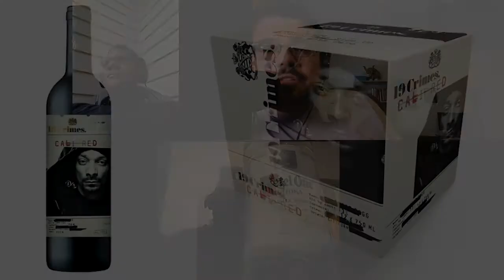Taste test of 19 Crimes wine from Snoop Dogg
We did our review of Snoop Dogg's "Cali Red" wine from 19 Crimes. The blend of flavors is great with steak or with some company. Congratulations Snoop! Go to your local wine store and pick it up!